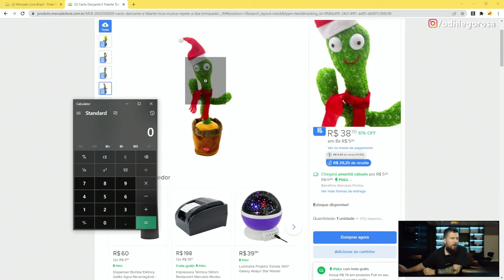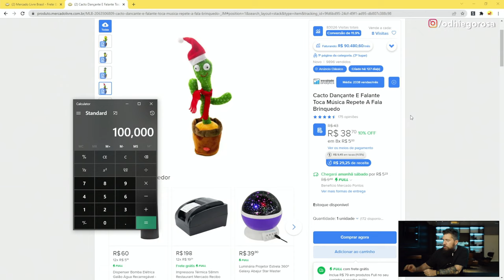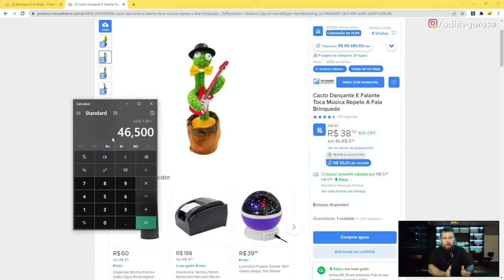Como faturar R$1.000.000 vendendo através do Mercado Livre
O valor de 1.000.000 de reais é desejado por todos os vendedores do Mercado Livre, e para chegar nesse valor existe uma lógica que quando seguida encurta o caminho e torna claro o trabalho que deve-se fazer.

Hoje apresento para vocês essa lógica e demonstro algumas aplicações práticas para entender como chegar no tão aguardado valor de 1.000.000 vendendo dentro do Mercado livre.

Me siga no Instagram. Posto stories com dicas diariamente.